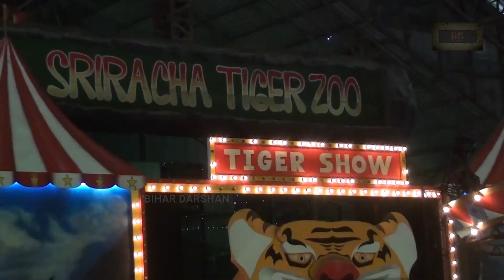TIGER show or Circus सर्कस